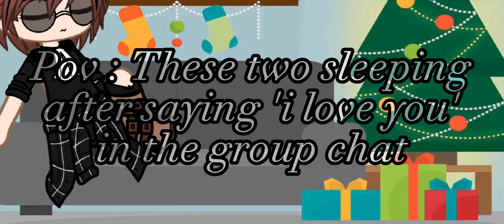Elijah and alatus sleeping after saying I love you in the group chat